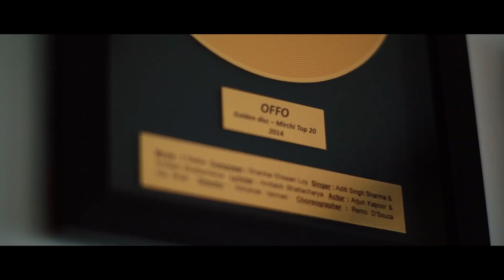Aditi Singh Sharma I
Playback singer Aditi Singh Sharma had to make herself be heard over the noise of everybody telling her it couldn't be done. See how she’s shaped her world.

How do you shape your world? for more inspiring stories.

Seen wearing the 311 Shaping Skinny Jeans.